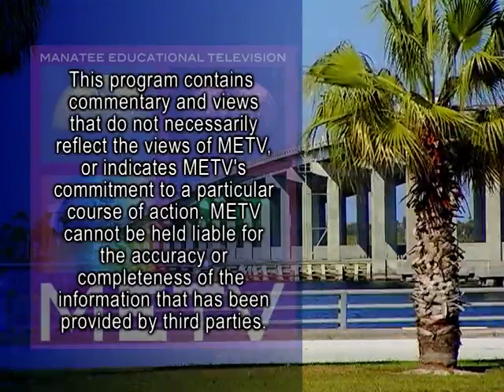Focus ONE July 6 2012